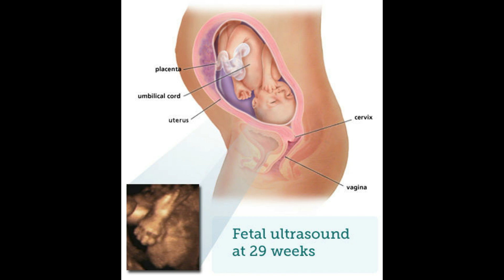29 Weeks Uur 🤰| Happy New Year! 🥳 2021🎉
Waxaan la kulmay 29 weeks. Dawasho Wacan! 💖